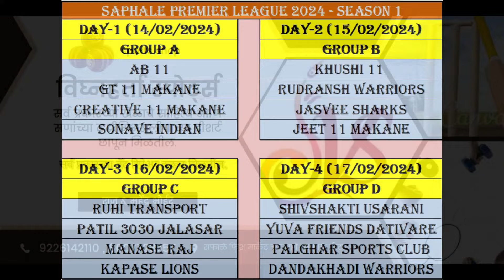COMMENTATOR BAL SUBRAMANIYAM IYER | SPL 2024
SIX HITTER SPORTS SAPHALE :- 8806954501 FOR LIVE CONTACT

SAPHALE PREMIER LEAGUE 2024 | SEASON - 01 | SAPHALE